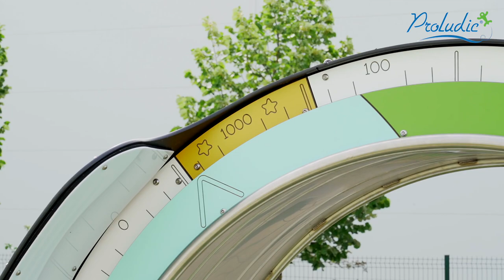The Electronic Roll Runner (J3511) - Outdoor Playground Equipment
Check out this fantastic product edition for 2020 – The Electronic Roll Runner J3511 – This imaginative, dynamic play equipment is designed for 6 years plus and would stand out in any playground!

For more information on The Electronic Roll Runner and other innovative playground equipment,